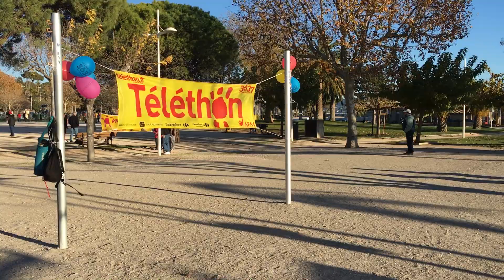CEHAIR ORGANISATION - TELETHON 2017 - 1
Concours de pétanque organisé pat CEHAIR ORGANISATION, plages du Mourillon à Toulon, dans le cadre du Téléthon, le 9 décembre 2017